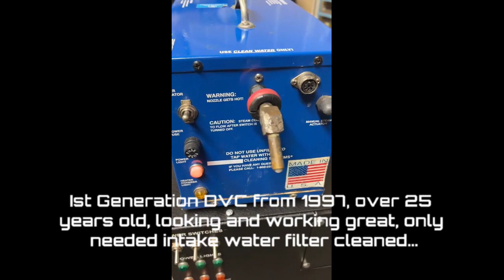DVC Dry Vapor Cleaner - High Pressure Steam Cleaning for Mechanics, Industry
This is a look at one of our first generation DVC Dry Vapor Cleaning machines.  It is over 25 years old and still going strong.  DVC Dry Vapor Cleaners are powerful cleaning systems designed to remove virtually anything from a surface:  dirt, grease, grit, grime, chemicals, toxins, contaminants, microorganisms; and leave the surface clean, dry, sanitized and free from chemical residue.

A new DVC-172, for example, provides 300 degree, 300 PSI Dry Vapor steam for 15 to 20 continuous minutes, then requires only a 4 min recharge.

At home in many industrial settings, DVC Dry Vapor cleaners are used on almost every part of an airplane (except for the carpet and the seats), also for electronics parts cleaning, auto parts cleaning, machinery cleaning, gun cleaning, aerospace, nuclear power plants, hospitals...

Let a Dry Vapor Cleaner make short work of your critical cleaning jobs.This "green" DVC technology is chemical-free and uses only distilled water and heat to create a high-pressure, high-temperature dry vapor steam (with only 4% moisture), removing virtually anything from a surface and leaving the surface clean, dry, sanitized, and free from chemical residues.  High pressure steam cleaning with a DVC cleaner can bring your shop great savings of time, labor, and expense.

- DVCs offer up to 300°F (150°C) and 300psi (21bar) targeted Dry Vapor Steam - helping you clean up to 20X faster than traditional methods (saving time, money and expense for chemicals & cleaning solutions).

- Used in aerospace, aviation, military, medical/hospital, auto and truck maintenance, electronics, hotels, restaurants, and more...

- Remove dirt, grease, grime, chemicals, contaminants, and microorganisms- Sanitize surfaces on contact